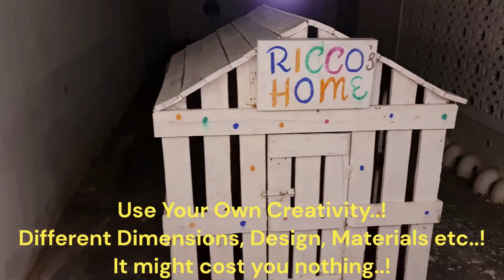DIY Dog Kennels Using Wood Pallet diy dogkennels from used